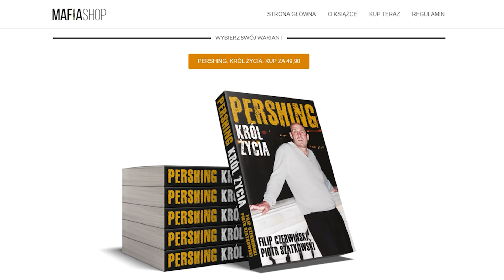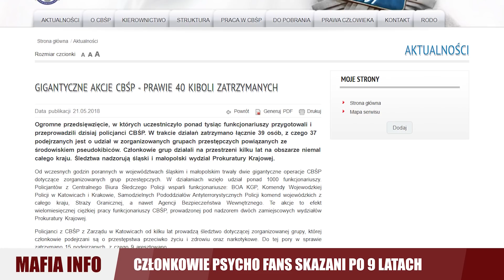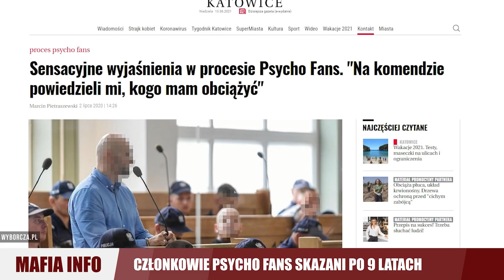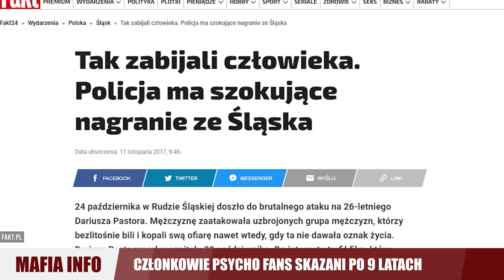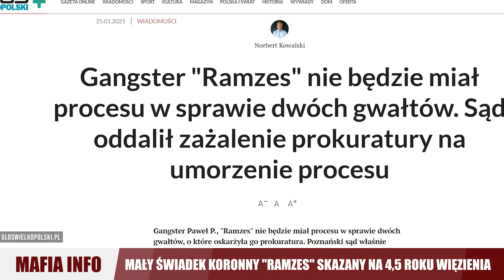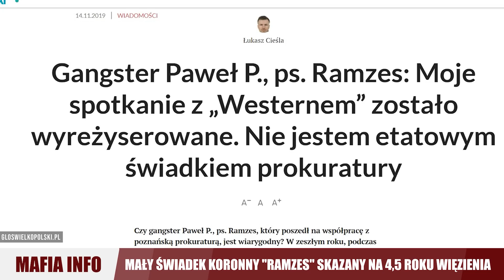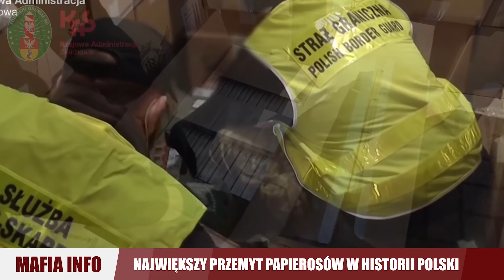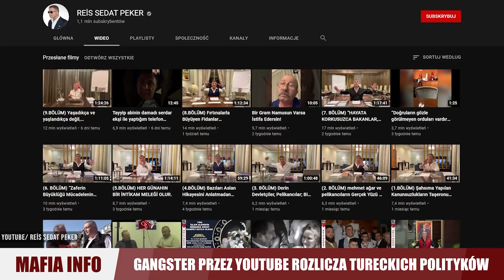MAFIA INFO #05: "Ramzes" skazany/Gangster rozlicza polityków/Napad jak z filmu w Holandii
► Tekst, opracowanie i montaż: Filip Czerwiński, Bartek Czerwiński